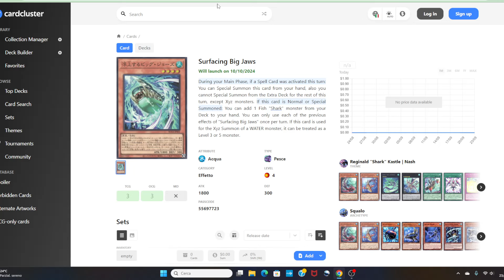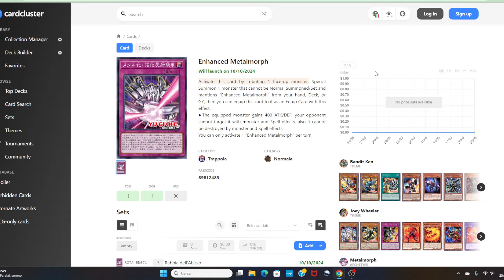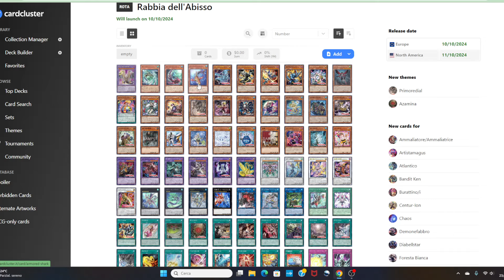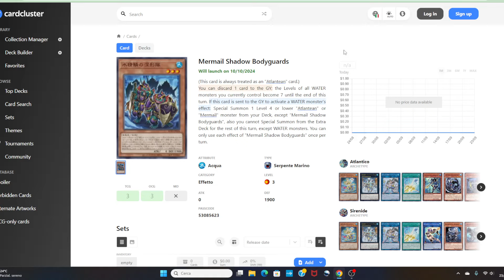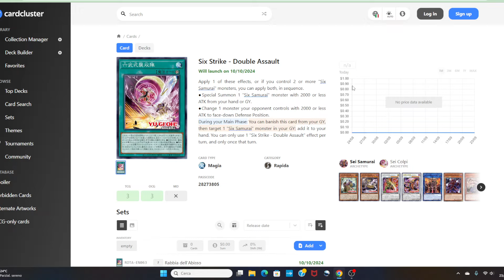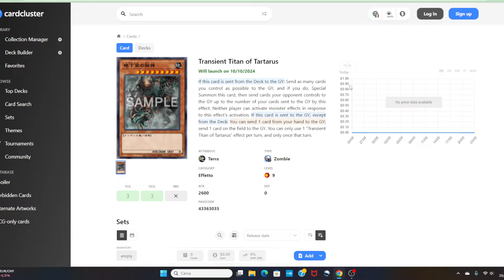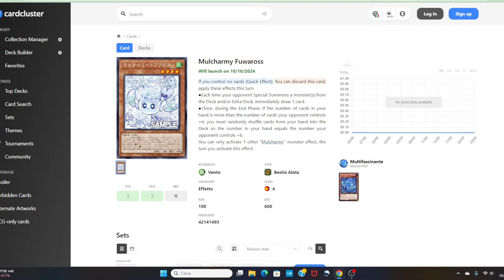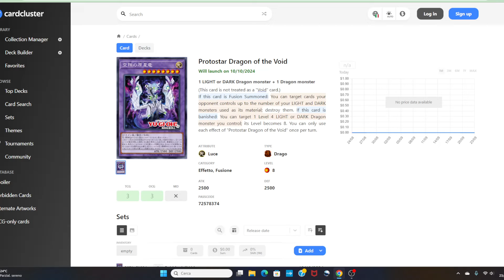TANTI Deck INTERESSANTI usciranno da QUI! Chi sarà COMPETITIVO!? RECAPPONE Rage of the Abyss YUGIOH